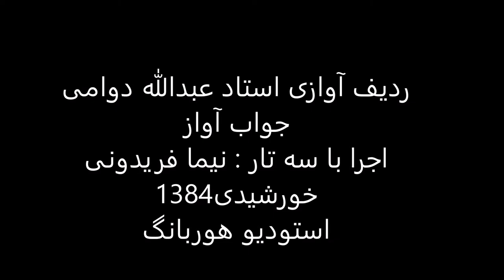جواب آواز استاد عبدالله دوامی سه تار نیما فریدونی 1384 همایون لیلی و مجنون